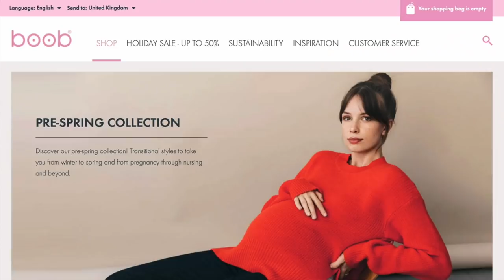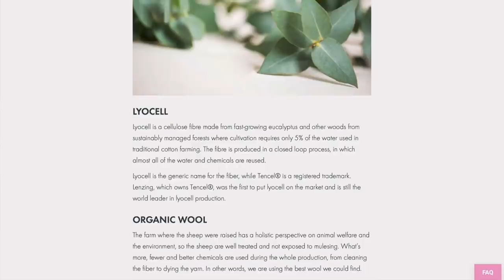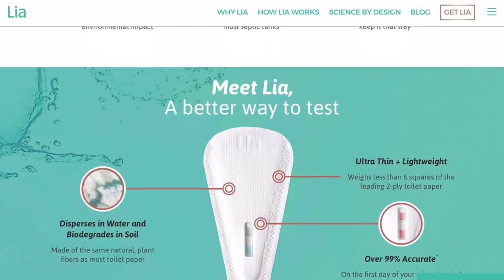LOW WASTE PREGNANCY CHAT WITH MAMALINA | Kate Arnell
Chatting all things pregnancy with zero waste parenting expert and friend Mamalina (aka Emma Ross!).

Expecting Better *

How To Grow A Baby *

How To Have a Baby *

The Bump Class *